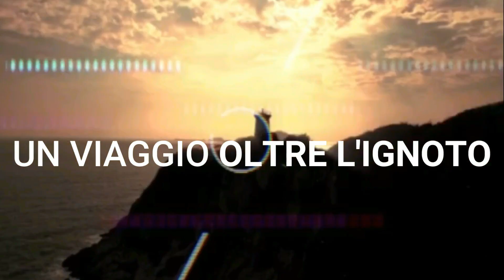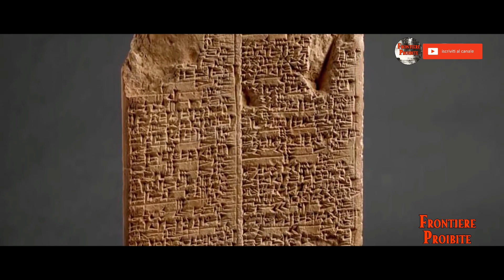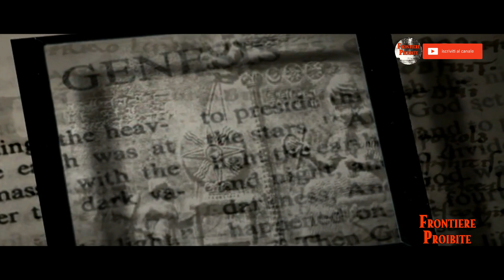Episodio 47 Prima dei Sumeri - La genesi di un mistero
La civiltà dei Sumeri è di certo un argomento di grande fascino ed interesse, uno scenario denso di misteri ed enigmi, ma quali altri scenari hanno influenzato questa cultura? Quali sono gli eventi che hanno contribuito alla nascita dei miti e dei racconti tramandati da questo popolo? Faremo un viaggio indietro nel tempo, proveremo a spingerci in epoche remote per scoprire e capire meglio le origini di questa misteriosa civiltà, percorrendo gli antichi sentieri che attraversavano la Mesopotamia... prima dei Sumeri.
SUPPORTA IL CANALE CON UNA DONAZIONE PAYPAL CLICCANDO IL SEGUENTE LINK, NESSUNA COMMISSIONE O COSTO AGGIUNTIVO, OPPURE DIRETTAMENTE UTILIZZANDO SU PAYPAL LA MAIL